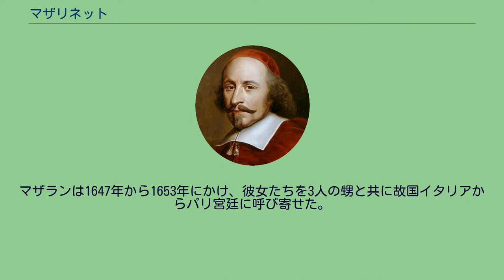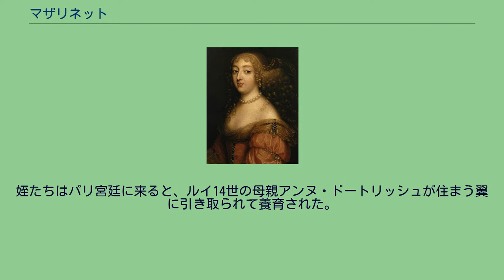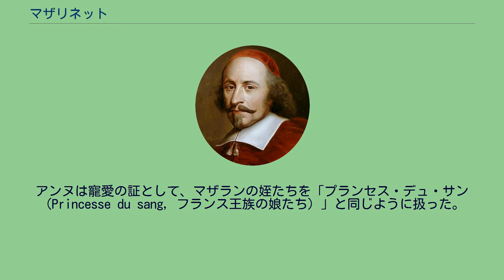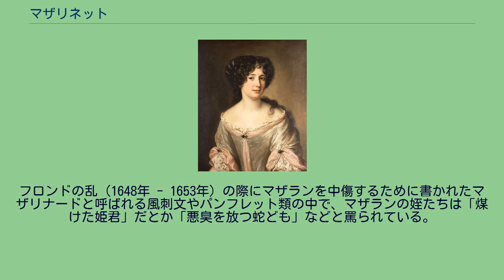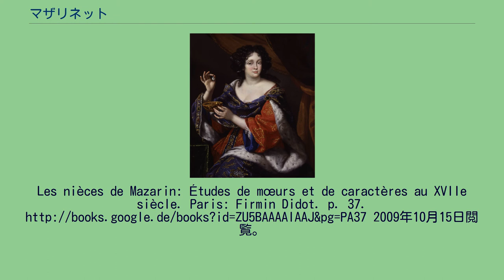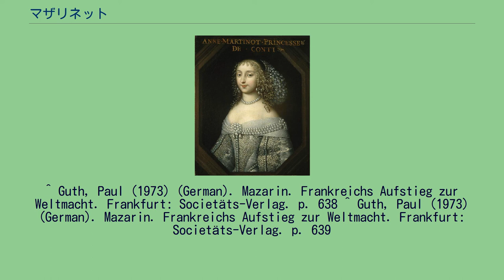マザリネット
ジュール・マザラン
ジュール・マザラン/ジュリオ・マツァリーノ枢機卿 マザリネット（Mazarinettes）は、フランス王ルイ14世の事実上の宰相を務めたイタリア人枢機卿ジュール・マザランの、7人の姪たちの総称である。
マザランは1647年から1653年にかけ、彼女たちを3人の甥と共に故国イタリアからパリ宮廷に呼び寄せた。
そして、姪たちをフランスとイタリアの有力な王侯貴族に嫁がせた。
身分の不釣り合いな縁組に消極的な縁談相手を何とか納得させるため、マザランは姪たちに莫大な持参金を持たせた。
7人の姪たちはパリ宮廷に迎えられた時期もばらばらで、宮廷にやってきた時の年齢は7歳から13歳と、いずれも幼い少女のときだった。
マザランが彼女たちを呼び寄せたのには、いくつかの理由があった。
まず、マザランは信用出来ないフランスの貴族や宮廷人たちばかりに囲まれて暮らす生活に、精神的に疲弊していた。
家族に囲まれて安心して暮らし、秘密を打ち明ける相手が必要だったのである。
2つ目の理由として、自分の甥や姪たちを利用して、フランスの社会・文化における自らの足跡をより強固に遺したいとの考えがあった。
聖職者だった彼は嫡出子を持つことは出来ず、従って自らがフランスで築いた地位と威信を受け継ぐ血縁者は甥と姪だけだったのである。
姪たちはパリ宮廷に来ると、ルイ14世の母親アンヌ・ドートリッシュが住まう翼に引き取られて養育された。
アンヌ王太后は何人かの娘たちに、パレ・ロワイヤルでルイ14世やその弟のオルレアン公（ムッシュー）と一緒に勉強することを許した。
アンヌは寵愛の証として、マザランの姪たちを「プランセス・デュ・サン（Princesse du sang, フランス王族の娘たち）」と同じように扱った。
マザリネットたちが初めて宮廷にお披露目されたとき、ニコラ・ヌフヴィル・ド・ヴィルロワ元帥はオルレアン公ガストンに向かって、次のように述べた。
"Voilà des petites demoiselles qui présentement ne sont point riches, mais qui bientôt auront de beaux châteaux, de bonnes rentes, de belles pierreries, de bonne vaisselle d'argent,
et peut-être de grandes dignités […]" 「この令嬢たちは今でこそ金持ちではありませんが、すぐに華美な城の主となり、結構な収入や貴重な宝石、たくさんの銀製の皿、そしておそらく高貴な身分を手に入れることでしょう[…]」 マザリネットたちはその容姿でもパリの人々の間で興奮を呼び起こした。
青白い肌とふくよかな体型が理想的な美貌と捉えられていた当時のフランスにおいて、彼女たちのイタリア人に典型的な浅黒い肌と細い体型は、人々の注目を集めた。
フロンドの乱（1648年 - 1653年）の際にマザランを中傷するために書かれたマザリナードと呼ばれる風刺文やパンフレット類の中で、マザランの姪たちは「煤けた姫君」だとか「悪臭を放つ蛇ども」などと罵られている。
マザリネットたちは、庇護者たる伯父のマザラン枢機卿の政治的な浮沈にその生活を大きく左右された。
フロンドの乱の最中は、2度もパリを離れることを余儀なくされた。
しかし乱が終息した後は、マザランは姪たちに高貴な花婿を用意し、贅沢な結婚披露宴を主宰することで、彼女たちに何不自由のない生活を保証した。
マザランの7人の姪たちは、いずれもマザランの2人の妹が産んだ子供たちである。
^ Jurewitz-Freischmidt, Sylvia (2002) (German). Galantes Versailles. Die Mätressen am Hofe der Bourbonen. Munich: Piper. p. 20. ISBN 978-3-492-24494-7 ^ Renée, Amédée (1856) (French).
Les nièces de Mazarin: Études de mœurs et de caractères au XVIIe siècle. Paris: Firmin Didot. p. 37.